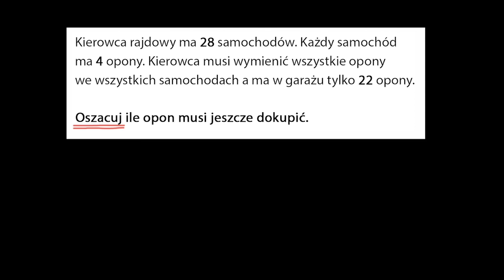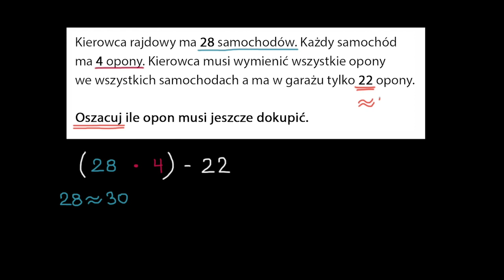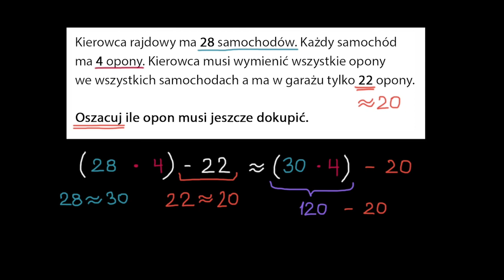Znajdowanie przybliżonych rozwiązań zadań z treścią w dwóch krokach